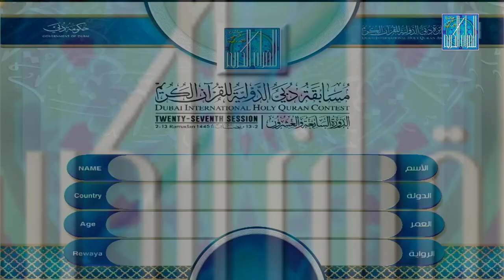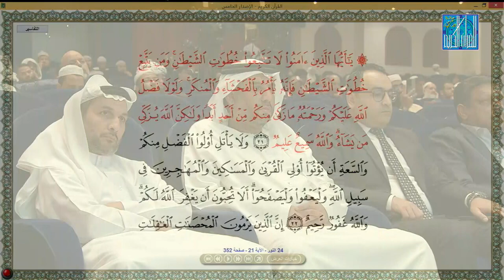SHOEB SHARFUDDIN MOHAMMED MOHAMMED INDIA الهند شعيب شرف الدين محمد محمد